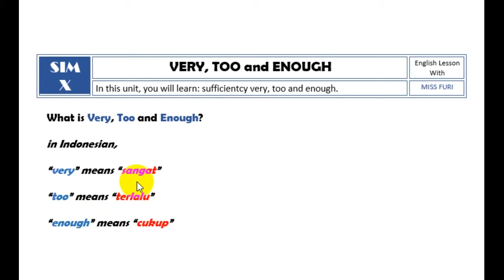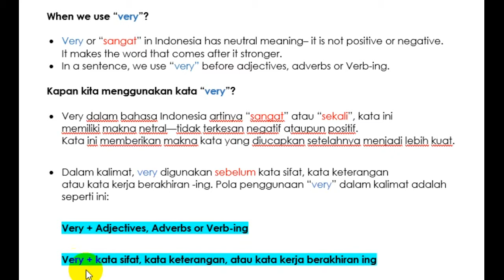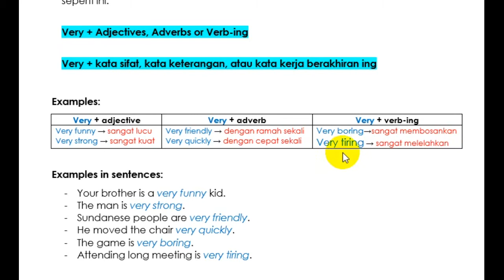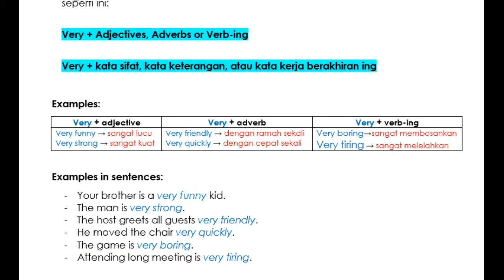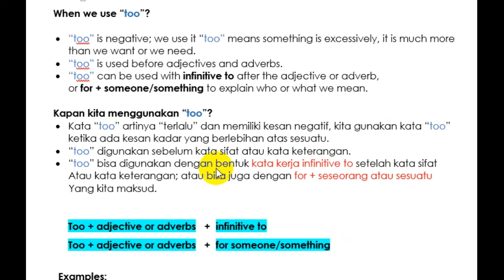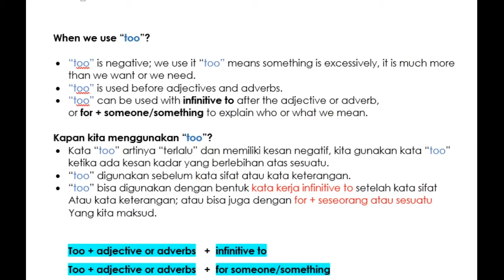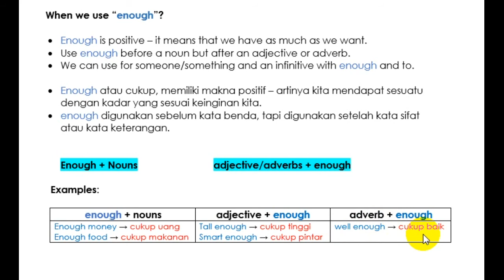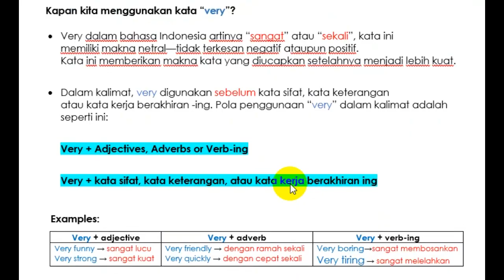Penggunaan kata Very, Too, Enough dalam kalimat.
Very artinya sangat atau sekali. Makna kata ini bersifat netral, tidak erkesan negatif ataupun positif.
Too artinya terlalu. Kata ini digunakan ketika kadar sesuatu melebihi dari kadar yang diinginkan atau kadar yang seharusnya. Sehingga memiliki makna yang negatif.
Sedangkan Enough artinya cukup. Kata ini digunakan untuk menyatakan kadar sesuatu yang pas, tidak berlebihan ataupun kurang, sehingga memiliki makna lebih positif.

Terus, bagaimana penggunaan ke-3 kata itu dalam kalimat? Simak penjelasannya di video ini.

Semoga bermanfaat.